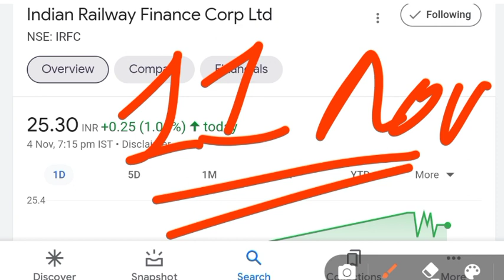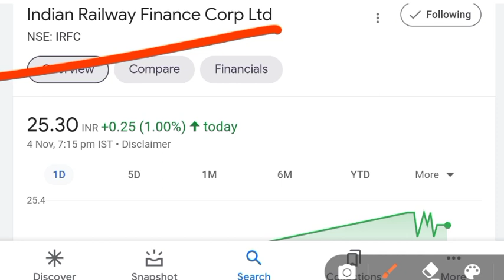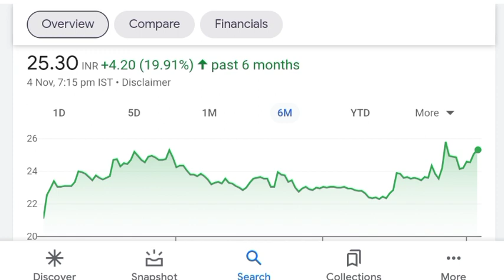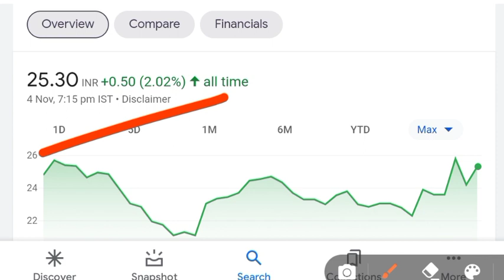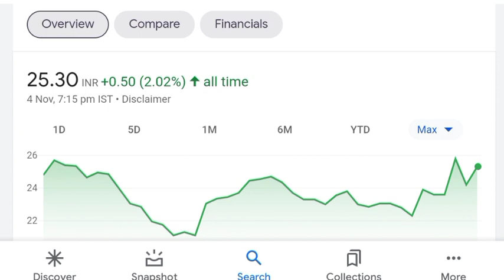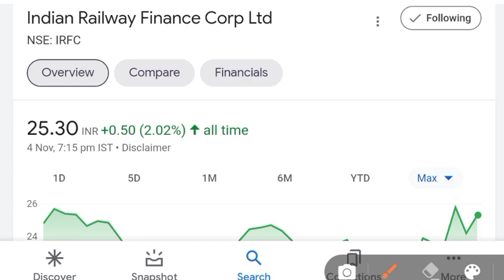IRFC SHARE LATEST NEWS | IRFC SHARE TARGET | IRFC SHARE PRICE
IRFC SHARE NEWS | IRFC LATEST NEWS | IRFC SHARE | IRFC SHARE TARGET | IRFC | IRFC STOCK NEWS |

(Angel broking) free & get 151₹

Benifits
1. Free demate & Trading account & telegram discussions group
2. Brokerage credit up to 500
3. 0% Brokerage
4. Flat 20 per order charges on f&o
5. Apply latest ipo in just 2 mint
Free free free 😍🤩🤩

topics
irfc share long term target,
irfc ipo,
irfc news,
irfc dividend,
irfc,
irfc dividend per share,
irfc dividend latest news,
irfc dividend tamil,
irfc dividend kab milega,
irfc details,
irfc share,
irfc
irfc share news in hindi,
irfc stock,
itfc stock latest news,
irfc stock neews,
irfc share,
irfc multibagger,
rvnl share,
rvnl,
rvnl stock,
rvnl latest news,
rvnl vs irfc,
rvnl q2 results,
irctc share,